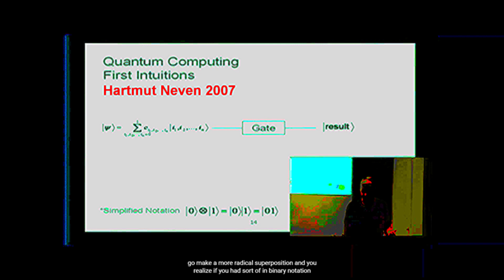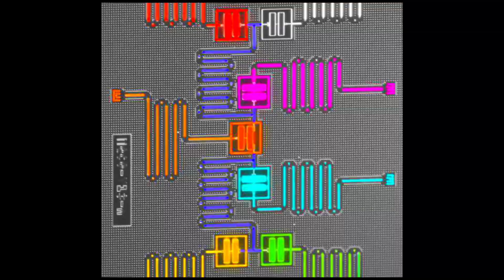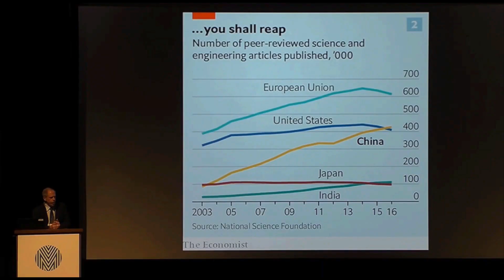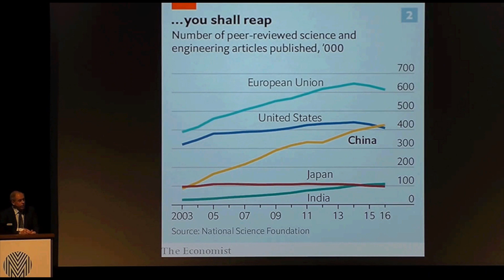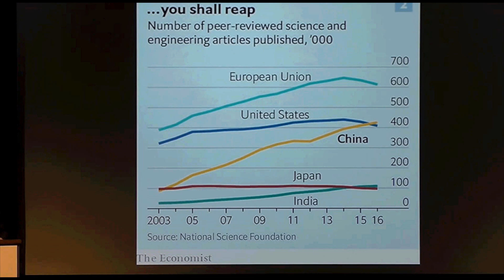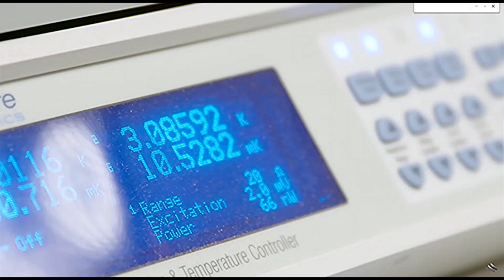Quantum Cloud Incoherencies – Gnana Vinayagane by Dr Kadri Gopalnath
Since ancient times the blowing of the conch signified the beginning of a new era. Even at this early stage of development cloud-based quantum computing is available for study and experiment through D-Wave and IBM to name just two providers. Through its insistence and sense of urgency Dr Gopalnath’s saxophone becomes the sacred conch that heralds a new age. Continued churning of the technological ocean will cause unforeseen developments to emerge.

For those interested in viewing an insightful video on the state of Quantum Computing I recommend this link to the WIRED channel or search for Quantum Computing 5 Levels on YouTube.

The exuberant song Gnana Vinayagane by the late Dr Kadri Gopalnath, Harikumar & Kannan is from the Kadri Gopalnath – Saxaphone, Vol. 3 album.

Here is the acoustic content in text form for easier translation:
Things are going to happen that we just can’t foresee.
You have to be a huge pessimist not to find that profoundly good news.
And even experts have a hard time explaining why a particular move is either beneficial or problematic. So…
There are many ways to build qubits. Some of the most popular at the moment are superconducting qubits where you have some specially engineered systems at low temperatures made out of superconductors.
So instead of having just information being either a 0 or a 1, it can be in superpositions of 0 and 1.
So what’s different about quantum computing?
You can actually effectively spin your penny. Okay, so, give it a try. Spin your penny.
Okay so while it’s spinning if I ask you, “Is the penny a 0 or a 1?”
Both?
It’s both, right. It’s in a combination of both.
And then the other very powerful ones are ion traps. So just atoms trapped in electromagnetic fields and vacuum which are very well isolated from the environment so they can keep their quantum coherence for very long times.
How far can we push this?
So with one gate operation I can act on all these guys with one clock cycle. And I need to do this more. So you go make a more radical superposition.
Let’s look into it. Public cloud is primarily used by Amazon Web Services which is one of the largest cloud service providers.
Very natural qubits are spins usually in solids. The spin is the most simple quantum two-level system and if you can manipulate it in a solid state matrix then you have some very good qubits.
The world’s first commercial quantum computer, the D-Wave One in 2011 with 128 qubits.
So they can keep their quantum coherence for very long times.
China’s not spending anywhere near what we do militarily. But a lot of defense going forward will depend on AI, on quantum physics, on that sort of thing. So Washington is deeply concerned.
And it’s sinister for that reason.
Psychedelic!
But quantum mechanics is sufficiently bizarre and counter intuitive and has such unexpected implications that people still don’t fully understand it.
In 2017 Xi Jinping announced the government’s bold new plans to an audience of foreign diplomats. China would catch up to the US in Artificial Intelligence by 2025 and lead the world by 2030.
…intensified cooperation in frontier areas such as digital economy, artificial intelligence, nanotechnology, and quantum computing.
Room temperature is 300 Kelvin. As you get down all the way to the bottom of the fridge it’s at 10 milli Kelvin.
Oh, wow!